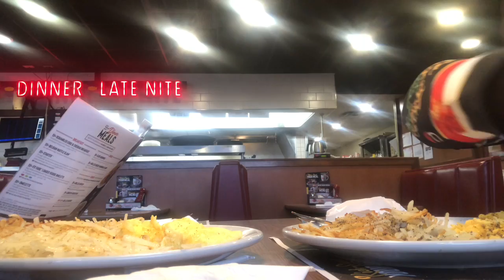Denny’s After The Casino | I Won! | (tipsy) 🥴